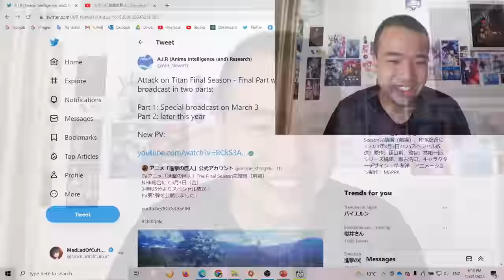HOLY SH*T!!! | Attack on Titan Final Season Part 3 Trailer REACTION [進撃の巨人 4期 完結編 PV第1弾 反応]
Attack on Titan Final Season Final Part Trailer Reaction
Attack on Titan Final Season Part 3 Part 1 Trailer Reaction
Attack on Titan Season 4 Final Part Trailer Reaction
Attack on Titan Season 4 Part 3 Trailer Reaction
Shingeki no Kyojin The Final Season Final Part Trailer Reaction
Shingeki no Kyojin The Final Season Part 3 Trailer Reaction
進撃の巨人 The Final Season 完結編（前編）PV第1弾 リアクション
進擊的巨人 第四季 PV | 動漫反應

What a Trailer for the Final Part of the Final Season of Attack on Titan!! We literally got to witness the Rumbling at full effect, and, damn, MAPPA is not messing around with the massacre. Also that scene with Eren saying 'This is Freedom' hits differently!